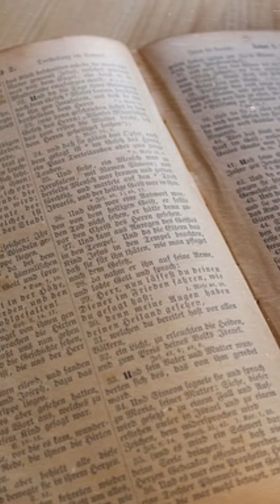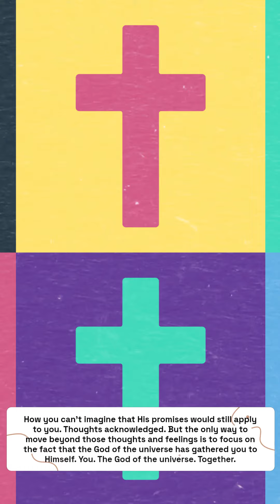"For Just a Moment You Were Without God - Now He Passionately Pursues You!"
Have you ever felt like you wandered too far or made too many mistakes for God to want you back? Like the time you spent without Him disqualifies you from His love and forgiveness? I've got good news - no matter how long you ran or how far you wandered, God still wants you near! His love and mercy endure forever.

In this video we're exploring an incredible verse from Isaiah 54:7 that reveals a powerful Old Testament truth and New Testament reality. Let's break it down:

"For a mere moment I have forsaken you, but with great mercies I will gather you."

In the Old Testament, God's people (the Israelites) turned away from Him time and time again through their sin and disobedience. This caused a separation between them and God - He turned away from them because of their sin (see Isaiah 59:1-3). So in a sense, He temporarily "forsook" or abandoned them.

But the good news is that was just for a "mere moment" compared to eternity! God's greater desire was always to restore them, forgive them, and draw them close once again.

The New Testament reality is that because of God's GREAT MERCY and love displayed through Jesus, we are no longer forsaken. Despite our wandering and running, He has gathered us to Himself through Christ!

Maybe you feel like you've spent "too long" away from God. Like the years in rebellion and sin have disqualified you from His love. Friend, that time was just a blip, a mere moment on the radar of eternity!

The time you spent without Him fades into distant memory when compared to the time you'll now spend WITH Him both now and forever. Don't lament the lost years - look ahead to the time together that's yet to come!

God's heart is to welcome you home, to run to meet you, embrace you, and celebrate your return - no matter how far you wandered. The Father in the Parable of the Prodigal Son (Luke 15) is a picture of God's heart for you. He scanning the horizon daily for your silhouette to appear, ready to run and wrap you in His arms.

You are NEVER too far gone for God's love and mercy to reach you. He passionately pursues you and wants you near to Him. Don't believe the lie that it's "too late" or that you've wandered "too far." You are NEVER beyond the reach of His extravagant love!

Want to go deeper? Join me in this video as we explore more Bible verses about God's lavish mercy and discover how you can live in the newness of His love and forgiveness today!